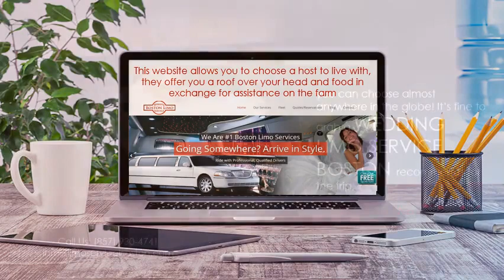Honeymoon Destinations Ideas for Adventurous Couples by Limo Service Boston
LimoServiceBoston Welcomes You! Best Honeymoon Destinations Ideas for Adventurous Couples by Limo Service Boston. It’s fine to grab a WEDDINGLIMOSERVICEBOSTON recommends for the trip, JUST TELL THEM THIS IS THE WAY YOU’RE SPENDING YOUR HONEYMOON AND YOUR HOST WILL BE HAPPY! MANY COUPLES HAVE CELEBRATED THEIR MARRIAGE BY SKYDIVING AND BUNGEE JUMPING. We provide a diverse variety of limo for WEDDING transportation with excellent services guaranteed. With us, your wedding is stress-free! Book your luxury limo service now!